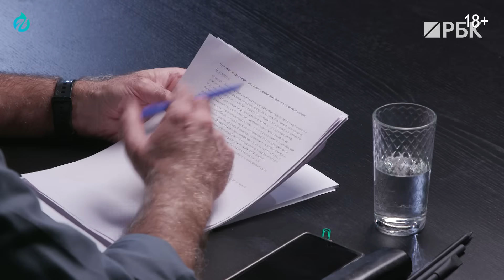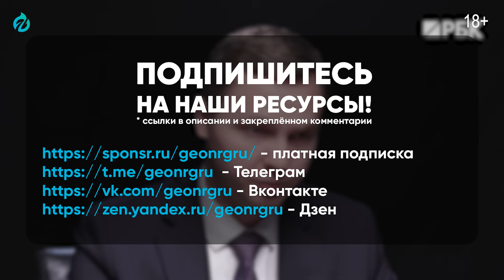Энергетика будущего: КОНЕЦ эры нефти и газа?! Полный разбор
Энергетика будущего: КОНЕЦ эры нефти и газа?! В этом выпуске обсуждаем будущее мировой энергетики и грядущие изменения. Борис Марцинкевич анализируют переход от централизованной системы к децентрализованной и от ископаемого топлива к возобновляемым источникам энергии (ВИЭ). Мы рассмотрим, какие технологии уже становятся реальностью, а какие останутся лишь проектами. Узнайте, как изменится энергетическая карта мира к 2050 году и кто заплатит за эти глобальные трансформации. Подробнее в новом видео

00:00 Будущее энергетики: главный вызов XXI века
01:19 Знакомство с экспертами: кто формирует энергоповестку?
01:56 Прогноз спроса на энергию до 2050: дата-центры и электрокары
03:48 Энергетическая бедность: почему потребление будет только расти?
05:05 Энергомикс будущего: уголь, атом и ВИЭ будут конкурировать
06:47 Главная угроза для нефти: китайские электромобили
08:01 Переломный момент: ВИЭ стали дешевле ископаемого топлива
09:37 Китай отменяет поддержку электрокаров? Вся правда о субсидиях
11:15 Секретное преимущество ВИЭ: скорость строительства решает всё
12:32 Скрытые субсидии и сланцевая революция: реальная цена нефти и газа
14:49 Главная проблема ВИЭ: как и где хранить энергию?
16:35 Прорыв в технологиях: аккумуляторы уже дешевле газовых станций
18:30 Неожиданный поворот: как ВИЭ решают дефицит энергии в России